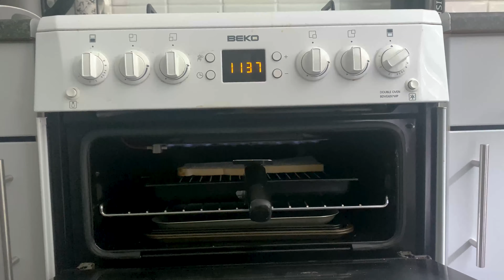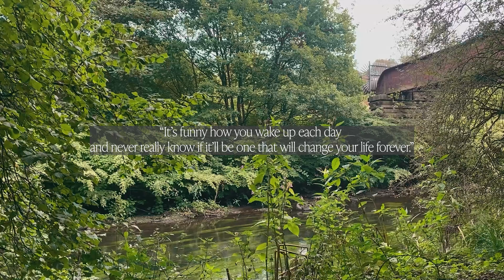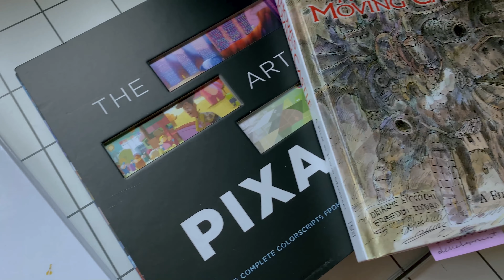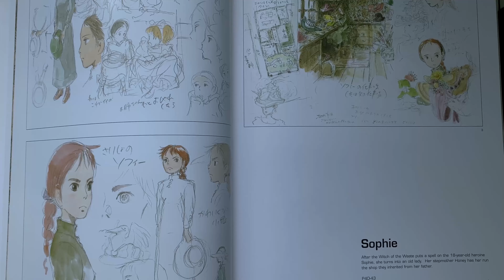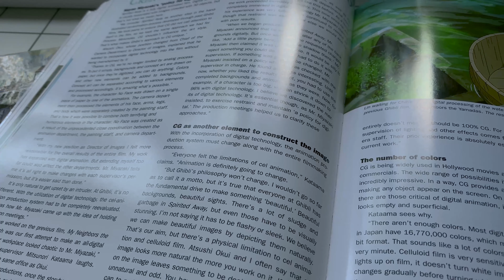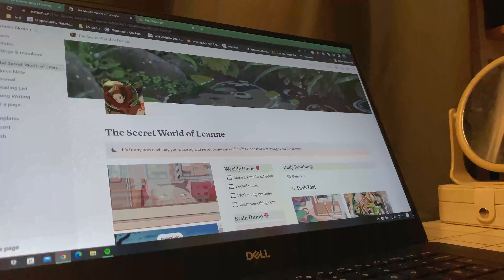a ghibli day in my life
a short quiet video in the style of my favourite ghibli movies, maybe I'll do a Coraline style video as Autumn starts to roll in...

speak soon,
leanne x

faq:
how old are you? 22 (a libra)
what's your ethnicity? white + asian (half british/half thai)
what editor do you use? premiere pro
what camera do you use? iphone 11 pro + fujifilm x t-100